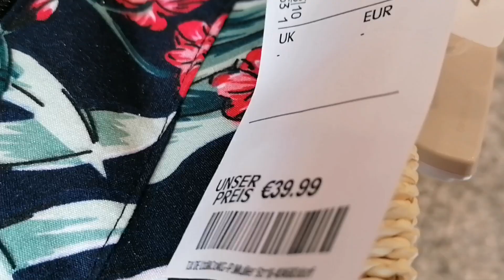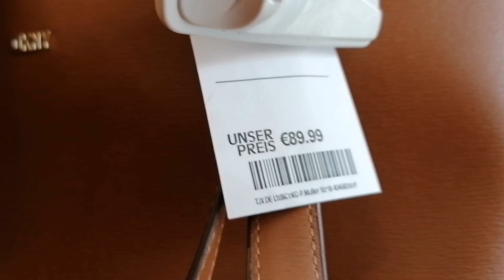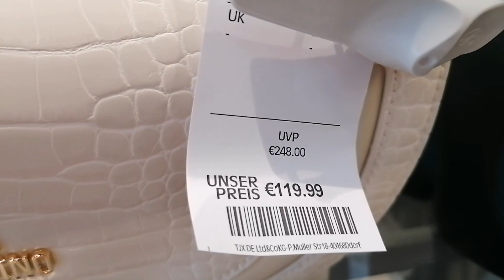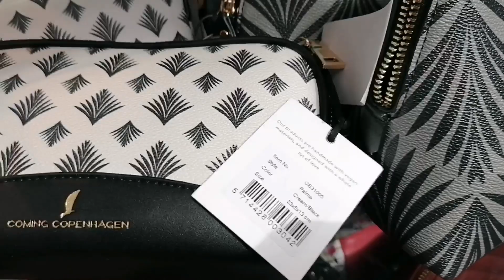TK MAXX DAMENTASCHEN NEW SUMMER EDITION